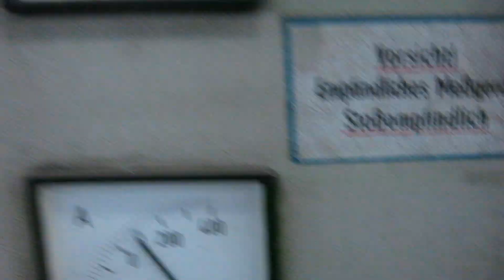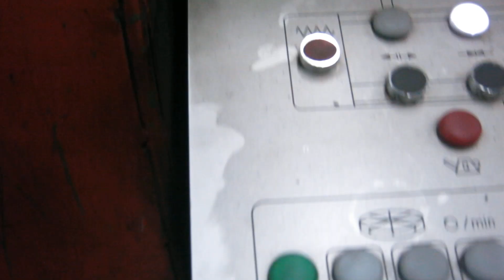Karusselldrehmaschine - Doppelständer WMW- NILESTyp: DKZ4000-3150 B Video 1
Maschinen-Datenblatt
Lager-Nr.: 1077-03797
Maschinentyp: Karusselldrehmaschine - Doppelständer
Fabrikat: WMW- NILES
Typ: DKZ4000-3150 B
Baujahr: 1965
Steuerung: konventionell
Lagerort: Deutschland
Herkunft: DDR
Frachtbasis: ab Standort
Lieferzeit: sofort
Beschreibung:
Text Wert Einheit
Serien-Nr.: 6671024
Die techn. Daten sind Hersteller- bzw. Betreiberangaben und daher für uns
unverbindlich. Einen Zwischenverkauf behalten wir uns vor; es gelten
ausschließlich unsere Geschäftsund Verkaufsbedingungen.
Über uns
mehr als 400 eigene Maschinen im Lager
über 12000 m² Lagerfläche, Krankapazität 70 t
mehr als 10000 Artikel Zubehör für Ihre Werkstatt
Sie wollen Maschinen Produktionslinien oder Ihren Betrieb verkaufen,
dann sprechen Sie uns an.
Technische Details / Zubehör / Zusatz:
Planscheibendurchmesser 3500 mm
Umlaufdurchmesser 4000 mm
Drehhöhe 3150 mm
Supportverstellung 1700 mm
Tischbelastung 25 t
Drehzahl U/min
Vorschub mm/U
Digitalanzeige Heidenhain
Support 2
Seitensupport
Gesamtleistungsbedarf 90 kW
Maschinengewicht ca. 95 t
Raumbedarf ca. m